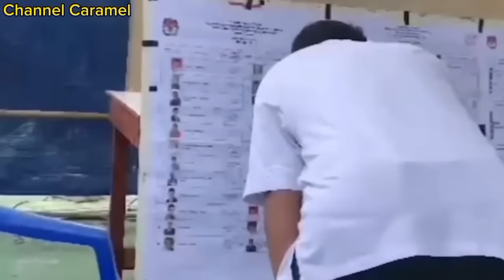Pesan Gus Dur kepada Prabowo semasa Hidup.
Pesan Gus Dur kepada Prabowo,semasa hidup Alm KH Abdurrahman Wahid ( Gus Dur ).